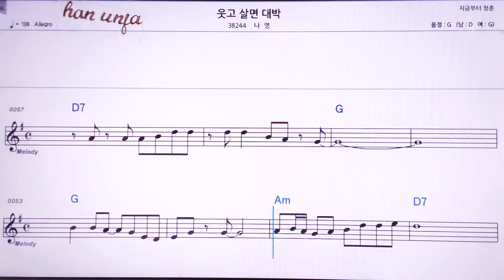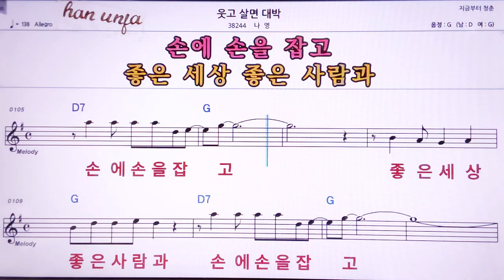💖웃고살면 대박/나영 👍MR,노래방, 악보, 코드,Karaoke With Sheet Music